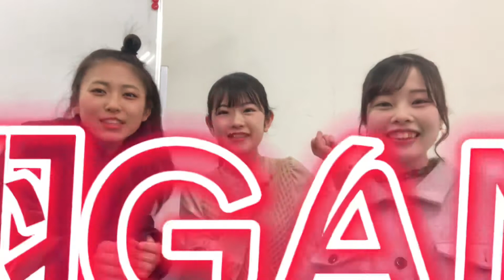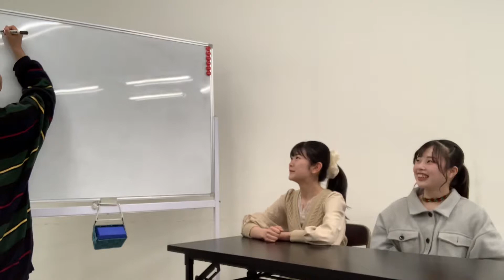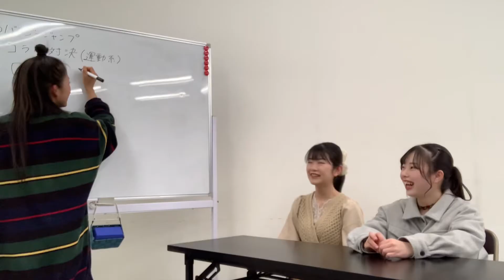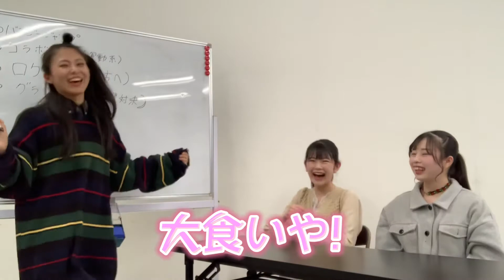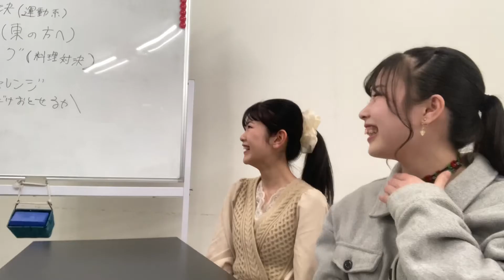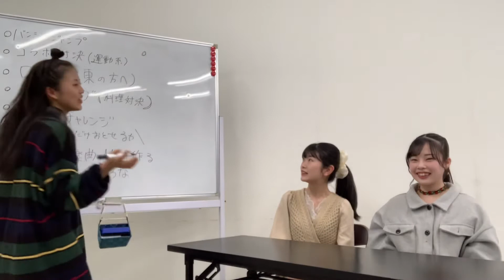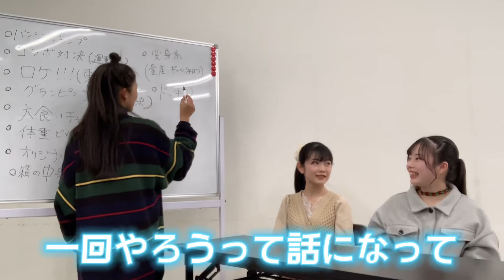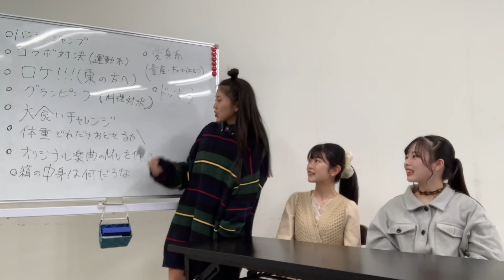【前編】翔ギャン企画会議！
4月もスタートしたという事で、
今後の翔Tube企画会議をしてみました！

その様子を是非ご覧ください👀

そして、皆さんからのしてほしい企画があれば是非コメントしてください🙏🏻🎶

わっしょ〜い！！！！！
関西盛り上げ隊 浪花のやんちゃなお祭り娘
OSAKA翔GANGS（おおさか しょう ぎゃんぐす）です！
今年結成15周年のダンス＆ボーカルグループ°˖✧◝(⁰▿⁰)◜✧˖°

結成日・・・2006年4月1日
愛称・・・翔ギャン（しょうぎゃん）
活動拠点・・・関西（主に大阪）

▼member
miRay (みれい)
Airi (あいり)
Sakura (さくら)
田村もえ (たむらもえ)

▼劇団往来公式オンラインショップ
OSAKA翔GANGS公式グッズが購入できます★

【無料ファンクラブ会員募集中！】
メールにて受け付けております。
件名に「ファンクラブ登録」
メッセージ欄に
 ・住所
 ・名前
 ・フリガナ
 ・電話番号
 ・受信できるメールアドレス

・月１回のメルマガ配信
・年賀状の発送 など、ファンクラブならではの特典が受けれます。